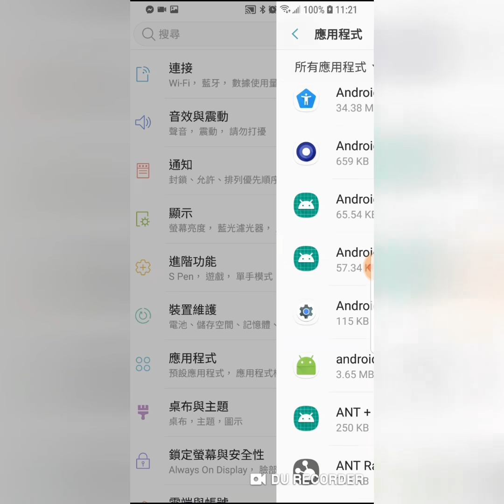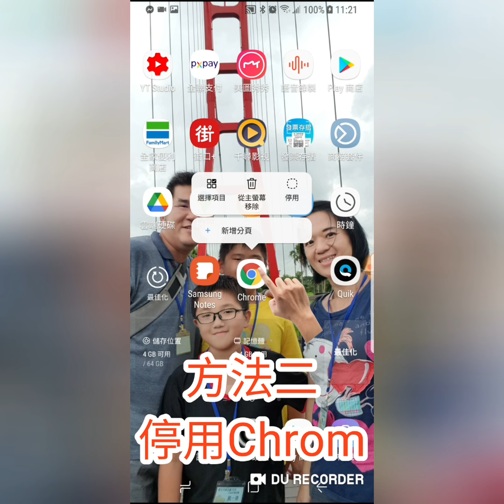Line 閃退 黑屏 打不開 該怎麼辦呢？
因為製作影片太匆忙    影片中有錯字Chrome
1100325 am09:07 最新狀況
方法1.只要更新 Android System WebView 和Chrome就可以讓line恢復正常
方法2.卸載 Android System WebView 後，重新再安裝回來

我. 是其中一個受災戶
所以我的LINE呈現一個時好時壞的狀況
然後就在剛剛回覆完一個訊息後
現在已經完全無法開啟LINE了😭😭😭
試過網路上教的方法
➡️解除(停用)Android System WebView
可惜沒有用🥺🥺
㊙️ 停用Chrome ㊙️line就恢復了
有同樣困擾的朋友
可以試試看
我的手機型號是 note8

因為製作影片太匆忙
影片中有錯字Chrome